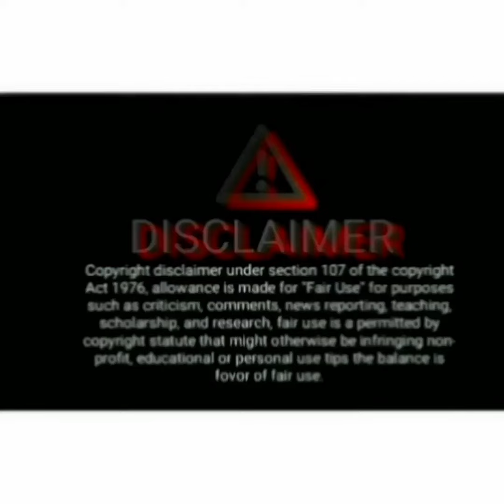Naagin 6 First Teaser Breakdown|Sharad Surbhi Confirmed?!|Naagin 6 Story Revealed|Naagin6